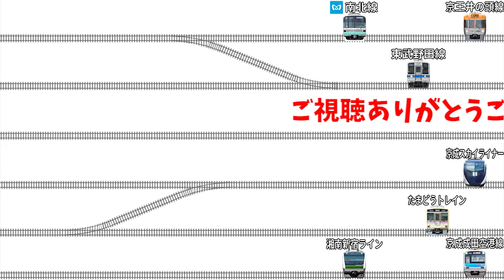【京葉線(前編)】リアルガチのシム・シティ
歴史シリーズ第3弾です！
京葉線と成田新幹線の関係、りんかい線との関係などの他に、東京ディズニーランドの歴史も解説しています。

【画質について】
youtubeの画質設定が自動だと なぜか720pになってしまいブロックノイズが目立ちます。
WiFi環境の方は1080pにして頂くと高画質で見れるようです。

大変申し訳無いですが、どうぞご理解下さい。

・源暎Nuゴシック
・源柔ゴシック
・にしき的フォント(nishiki-teki)

[使用音楽]
・スマイリー・スマイリー　by MAKOOTO さん